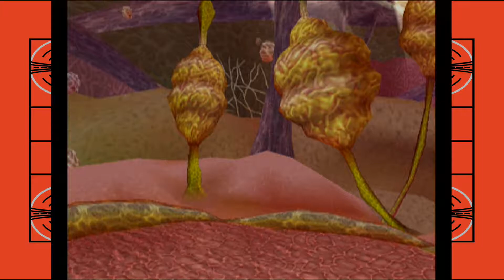Drunk Control - Dragon Ball Z Budokai 3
Blind Combos